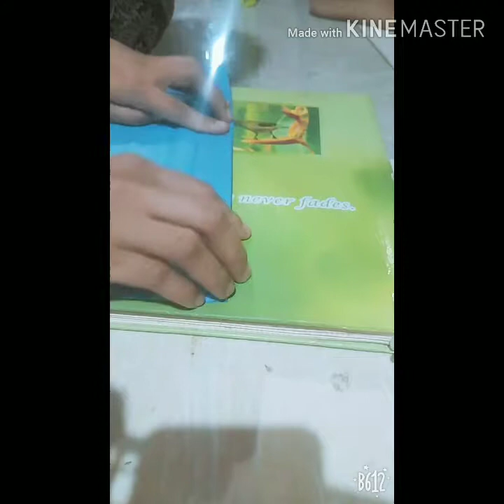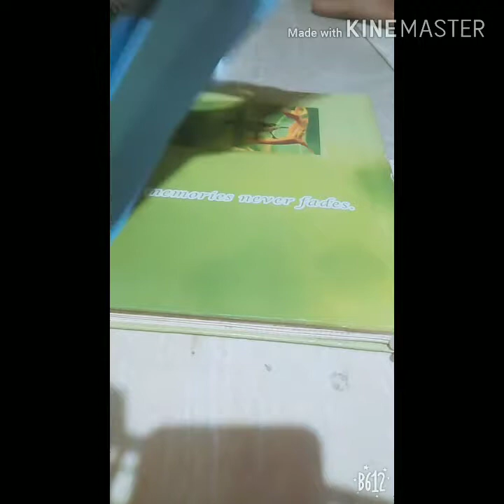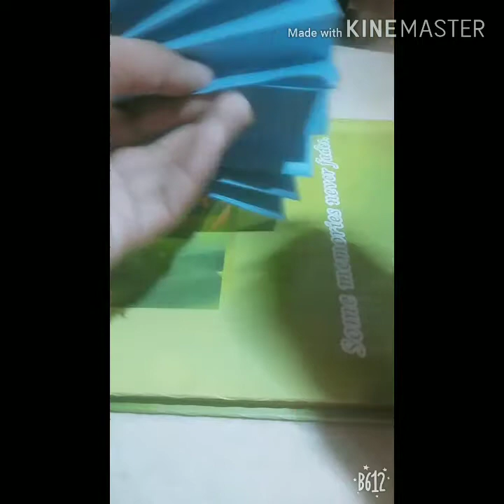paper flower easy tutorial step by step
tutorial for paper flower
paper
scissor
glue